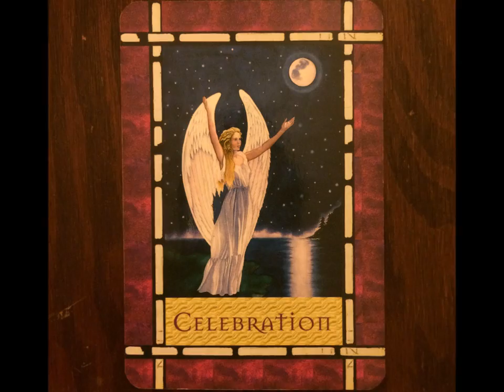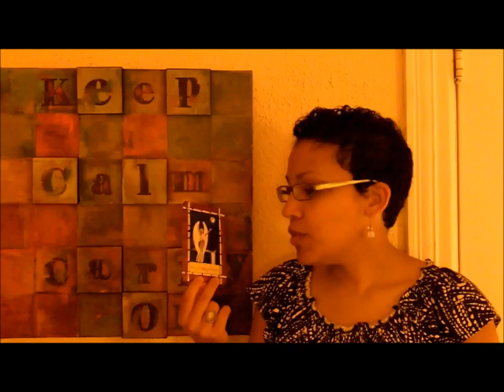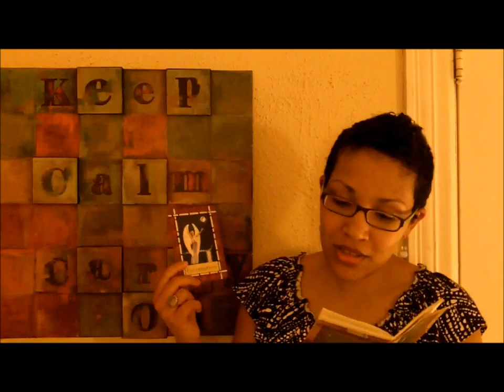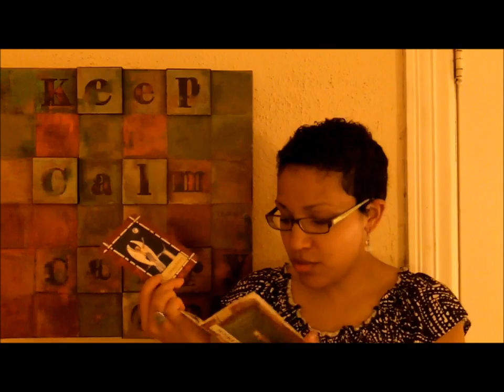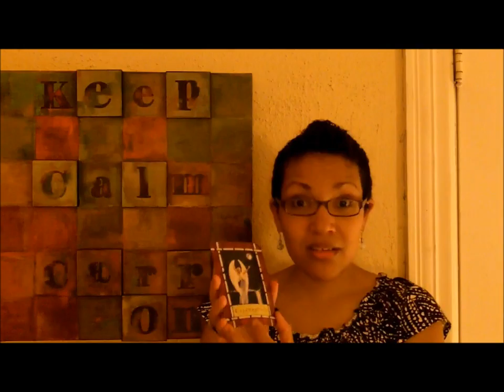Love Letters | Are You Afraid of Abundance?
Work with Victoria

Claim your FREE MP3 GIFT instantly online at
VictoriaWhitfield.com/FreeGift

Like Victoria on Facebook and join the TRIBE
Facebook.com/SenseiVictoriaWhitfield

Is it hard for you to take compliments because you doubt people's sincerity?
Resistant to others offering to help you, thinking you'll appear weak or that you should do it all yourself?
Avoiding calling back that great contact you just met or even that friend you miss, and don't know why?

Though we often ask Spirit for increase, not just of money but also of friendship, love and health, etc., sometimes we can be resistant to receiving what we asked for when the opportunity finally comes our way.

Believe it or not, it's because we're actually afraid of getting what we want. Yikes!

Watch the above video to start learning to receive abundance without fear!